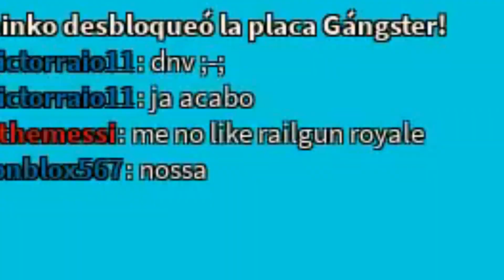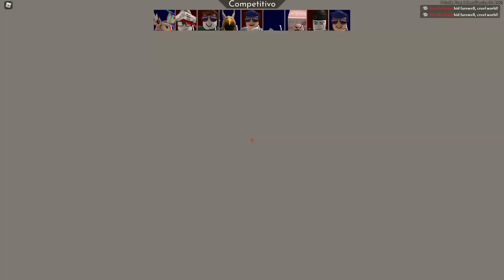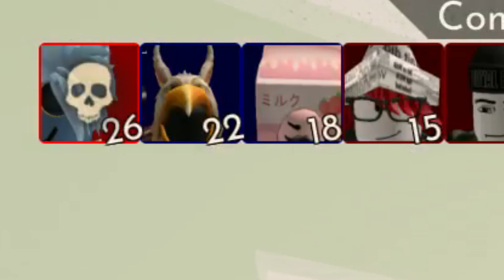DANDO SOLO HEADSHOTS EN ARSENAL!! 🤯 | JEDAR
👉Código de Invitación: I5606654